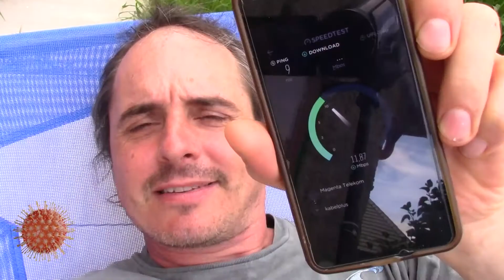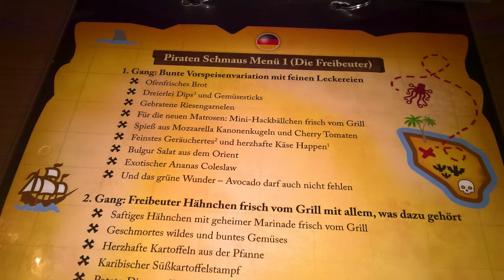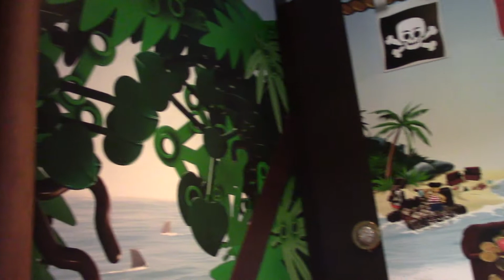Coronavirustagebuch 2020-07-29 | Piraten Taverne-Dschungelbuffet LEGOland® | CV-00137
Erschöpfter Bericht von viel Essen.

00:00:00 bunte Bilder und Titel
00:00:15 ein hallo-Halli
00:00:26 die Covid19 Zahlen
00:01:30 etwas entspannter
00:02:00 doofes von LEGO®
00:04:05 das Essen im LEGO®land
00:17:00 nette Leute
00:18:20 nochmal Essen
00:20:02 vor und zurück